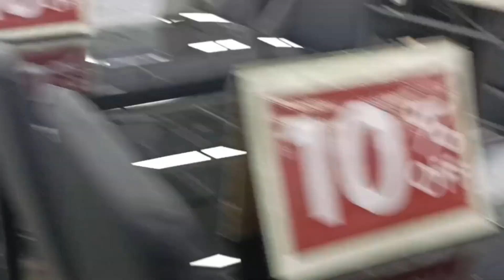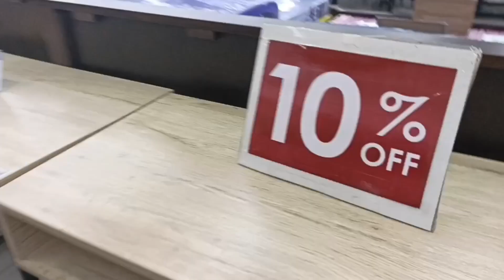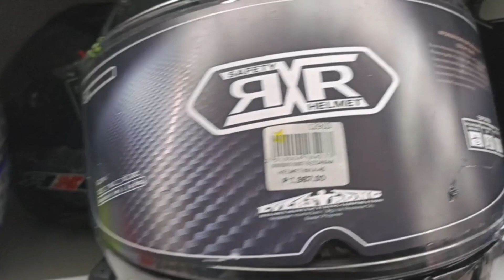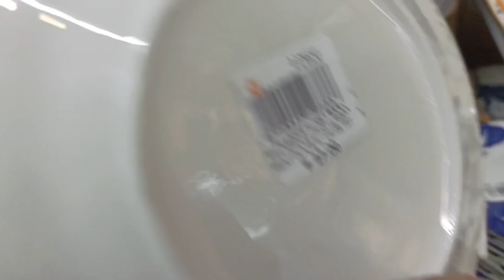Tara At mag ikot at tumingin ng mga gamit sa imart bacoor| AnStyle Vlog